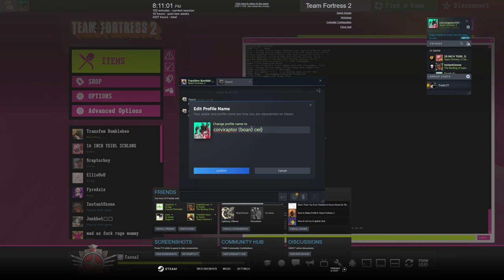unimpressive tf2 clipdump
weird edgebug shenanigans afoot